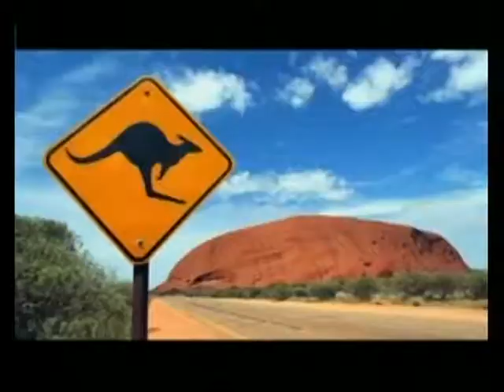Roadtrip Australia: VAN-TASTIC QUEENSLAND - CHANNEL 7 NEWS INTERVIEW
Roadtrip Australia: Van-Tastic Adventures Queensland

Hamish & Adam - Winners of the Queensland leg of Van-Tastic Adventures interviewed by Channel 7.
If you want to join the roadtrip, we're looking for more teams.